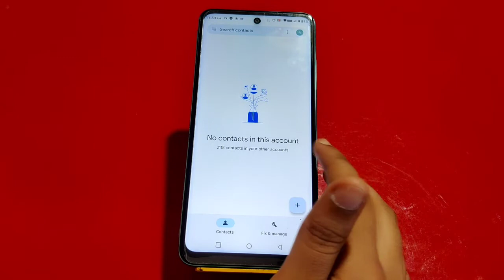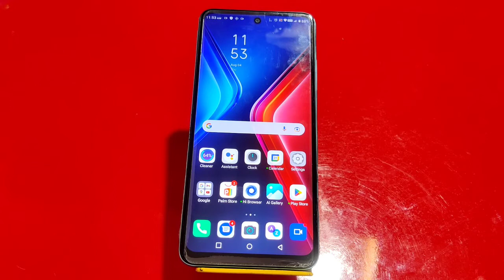How To Show Contact In Infinix Smart 6 Plus, Contact So Kaise Karen In Infinix Smart 6 Plus,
How To Show Contact In Infinix Smart 6 Plus, Contact So Kaise Karen In Infinix Smart 6 Plus, Infinix Smart 6 Plus Mein Contact Show Kaise Karen,

Contact_Show Infinix Smart 6 Plus